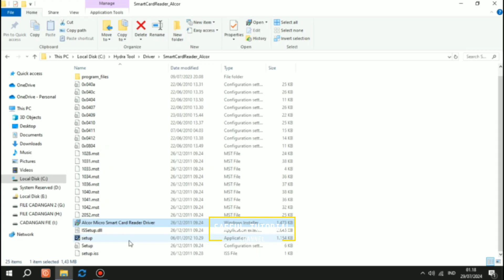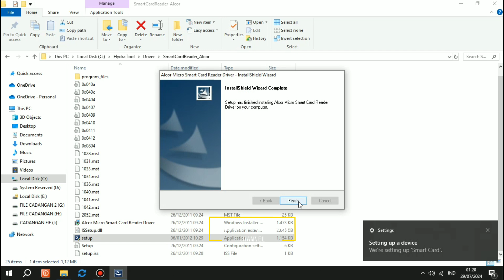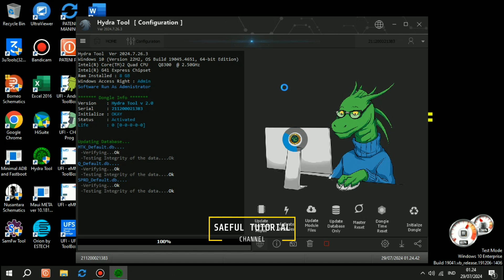CARA MENGATASI HYDRA TOOLS ERROR PLEASE UPDATE FIRMWARE